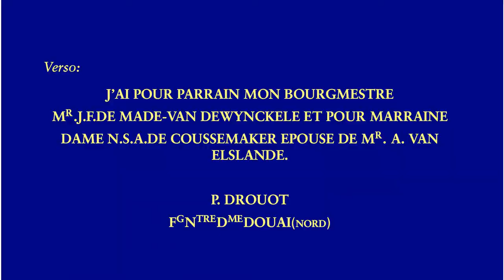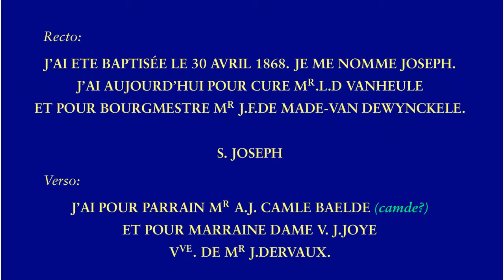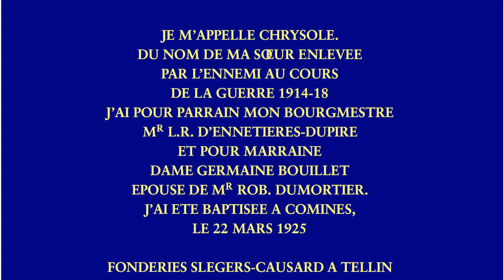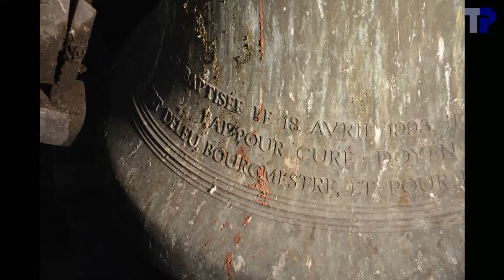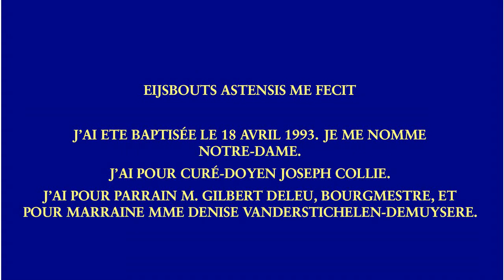Cloches de l'église Saint-Chrysole de Comines (B)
Klokken van de kerk van Komen (België)
Bells of the church of Comines (Belgium)

3 cloches / klokken / bells:
de trois fondeurs différents

1. Notre-Dame
.Eijsbouts, 1993
.130,8 cm --- ~1400 kg
.mib3 --- es1+09
.Remplace la cloche fêlée:
1bis. Notre-Dame
.P. Drouot, Douai, 1868
2. Chrysole
.fa3 --- f1-14
3. Joseph
.100,0 --- ~600 kg
.solb3 --- ges1+33

00:04  Photos
01:02  Cloche fêlée
01:06 .Photos
01:57 .Inscriptions
02:13  Photos (suite)
02:34  Sonnerie horaire
02:57  Cloche 3
03:01 .Photos
03:31 .Inscriptions
03:39 .Sonnerie
05:09  Cloche 2
05:13 .Photos
05:41 .Inscriptions
05:53 .Sonnerie
07:24  Cloche 1
07:28 .Photos
08:05 .Inscriptions
08:11 .Sonnerie
10:33  Plénum
15:59  fin

Merci au doyen de Comines et au président de la fabrique d'église, M. Delbecque, pour leur autorisation de filmer les cloches.  Merci à M. Lauraine pour son accueil.  Dank aan Tim Martens voor de organisatie van het bezoek.  Dank aan Joeri De Vreese, Tim Martens en de aanwezigen voor de hulp bij het luiden, voor de verlichting, de luidtouwen en de hulp bij het meten van de diameters.